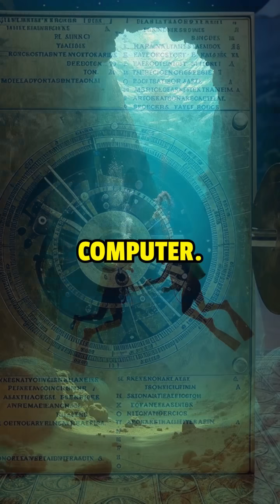Mind-Blowing Facts About the Antikythera Mechanism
Discover the Antikythera Mechanism, the ancient Greek "computer" that stunned the world! Unearthed from a 2,000-year-old shipwreck, this device’s tiny gears rivaled 18th-century clocks, predicted eclipses, and even divined fortunes. Join Beyond Legends to uncover four mind-blowing facts about this mysterious marvel!